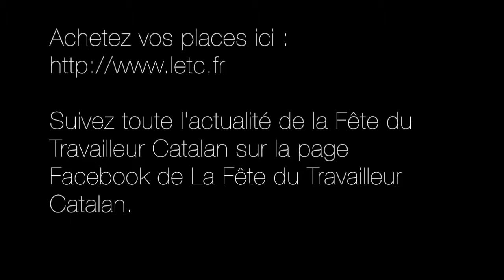Fête du Travailleur Catalan 2015 Bande annonce